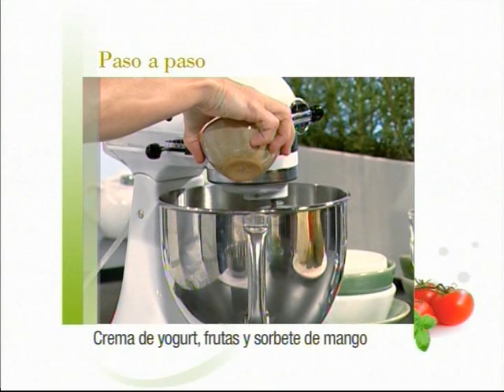Ligero y liviano - Crema de yogurt, frutas y sorbete de mango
elgourmet.com - Una receta de Soledad Nardelli